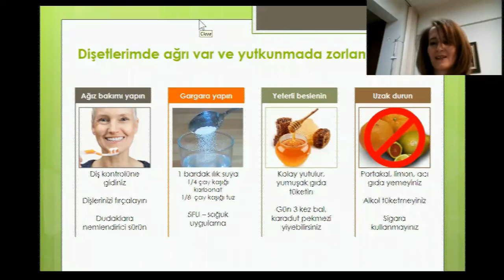Kemoterapi Tedavisi Sirasinda Dis Bakimi Prof Gulbeyaz CAN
Kanserle Dans